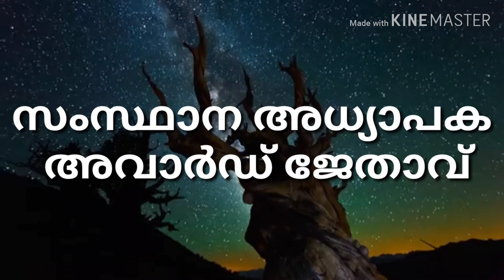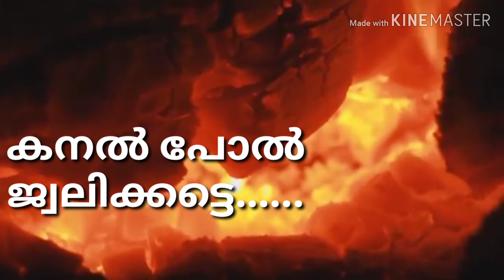മൊയ്തീൻ മാസ്റ്റർക്ക് ആദരം